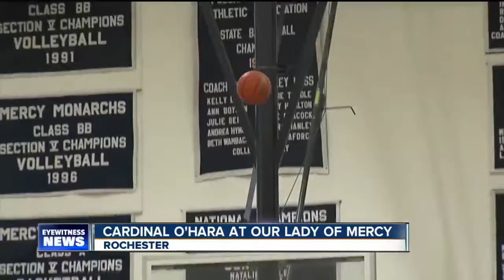Timon wins, O'Hara falls